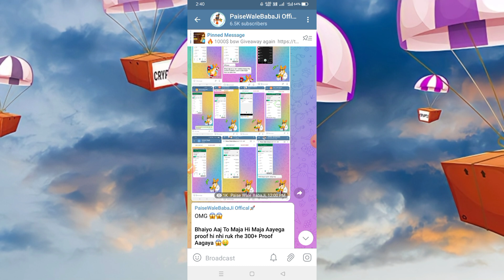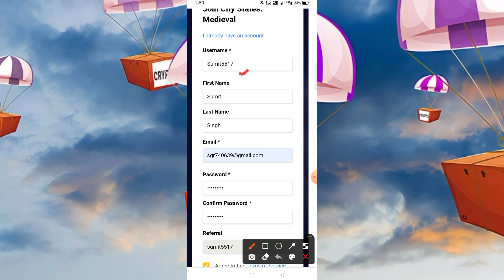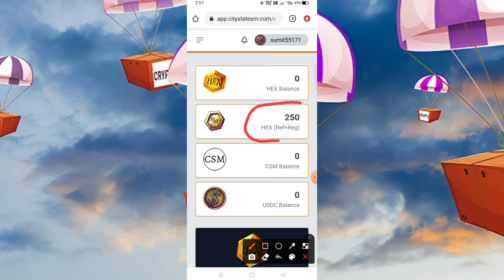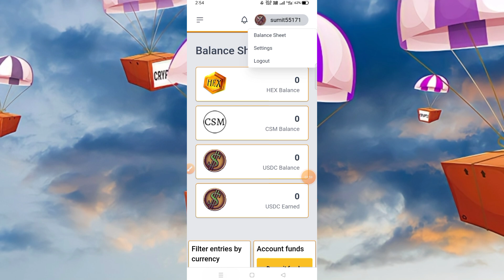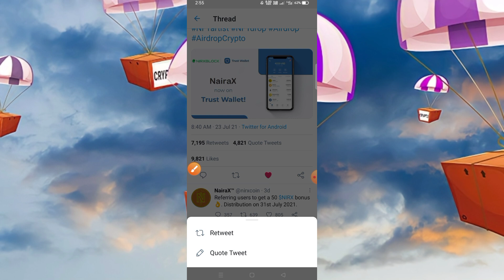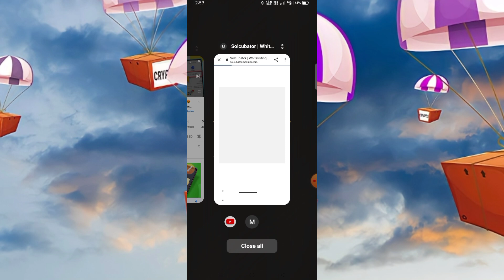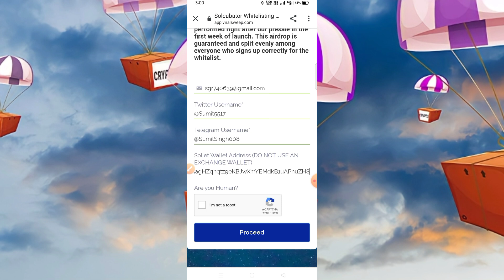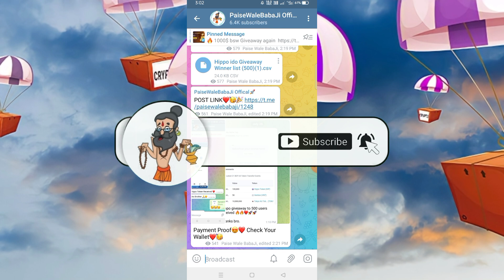🚀700 Dollar Free Airdrop 100% Real😍 Recieve In Binance | Big Airdrop Binance Wallet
Join Telegram For All Update

Cover Topics:--
700 Dollar Free Airdrop Recieve
Crypto loot
Crypto airdrop instant withdraw
Crypto airdrop
new airdrop
airdrop trust wallet
Instant airdrop
Crypto duniya
crypto airdrop
new airdrop
airdrop trust wallet
instant airdrop
trust wallet airdrop today
airdrop crypto
Binance New Loot Airdrop
HELLO & WELCOME दोस्तों...मैं हूँ Sumit Singh' और आप देख रहे हैं! PaiseWaleBabaJi!!"
ये आप का ही चैनल है..आपको इस चैनल पर सभी जानकारियां FUNNY STYLE में मिलेंगी। इसमें  मैं जानकारी शेयर करता हु Crypto Airdrop तथा Earning Sites के बारे में!
बहुत बहुत स्वागत है आपका अपने ही चैनल "paisewalebabaJi" में
Me हफ्ते में 5-6 से ज्यादा वीडियो डालने की कोशिश करूँगा यदि आपने अभी तक अपने 'paiseWaleBabaJi की प्यारी-सी Family को Join नहीं किया है तो अभी कर लो जी!

Sumit Singh From Delhi (India)

For only message No call please

I am a {YouTuber } Preacher ,Not 🚫 a Mentor. My Job Is to Share New Earning Related app Or Website  information to you😍

So Here I am  😂 Happy To help🥰

Always Be Active For Big Loot

         PaisewalebabaJi _______________________________
      | By Paise Wale BabaJi |